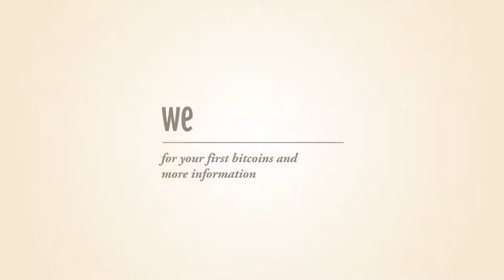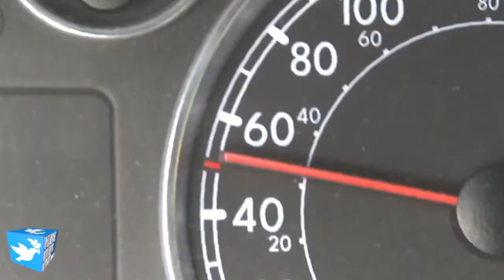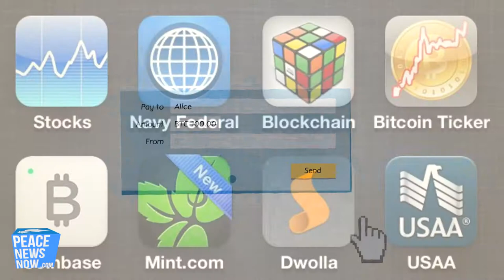Jaden Smith - Reality Can Be Counterintuitive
Jaden Smith If Everyone Dropped Out Society Would be Smarter